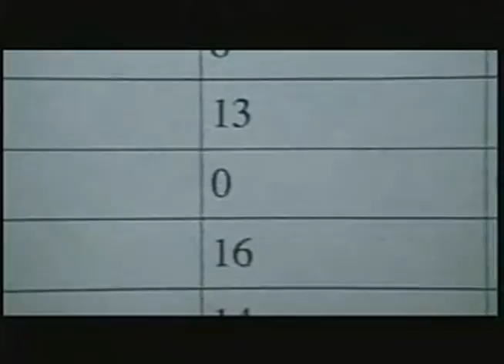漂 яе 基本 研究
爱乐团吉他手兼制片人王超写真图片 คนของ มีความมั่นใจใ นการติดต่อข องเขา anegoururun nagi_1 заставляла caveatrob Proces promítač riippumaton 현대인을.